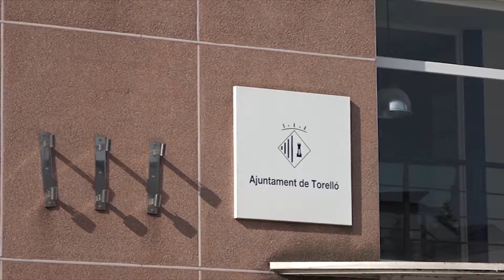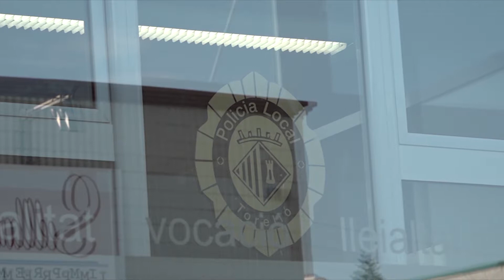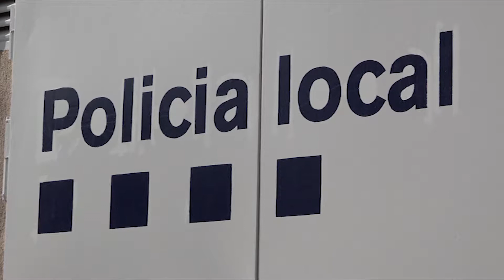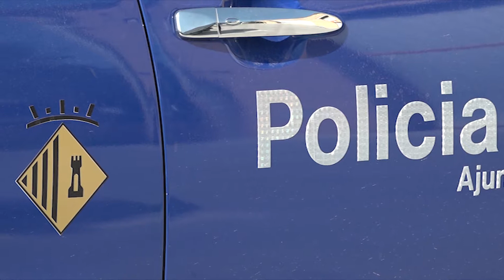Info Taronja 07-08-2019